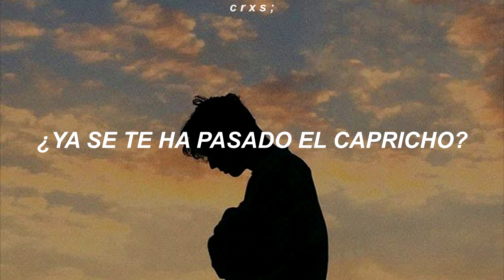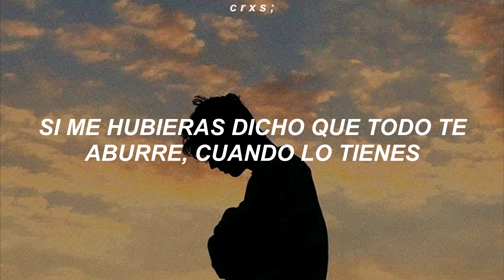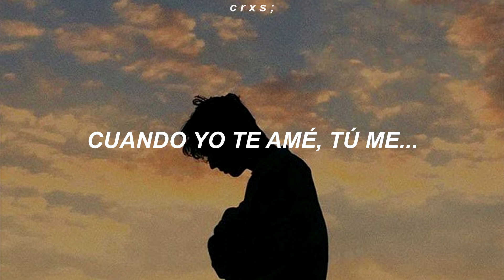Carlos Sadness - Me Desamaste (Letra)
Sigue a Carlos Sadness!

Amazon Music

All Rights Administered by Sony Music Entertainment